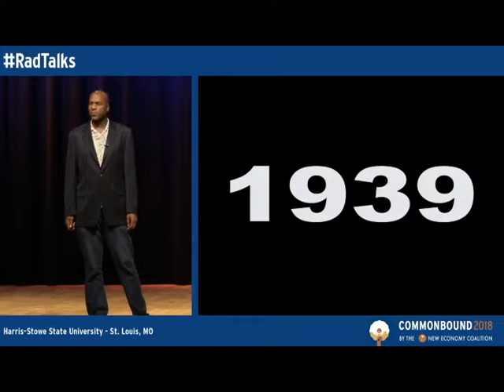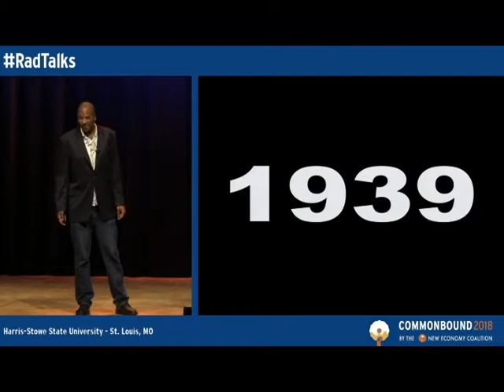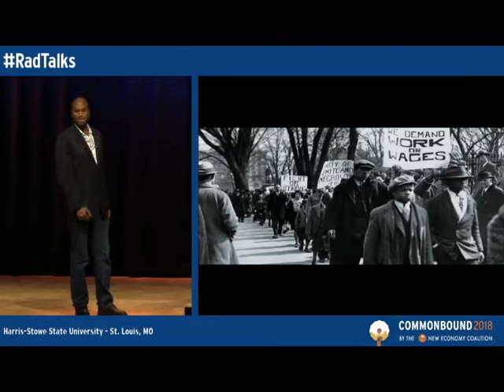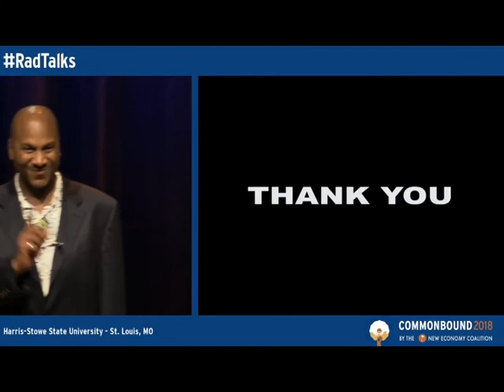Reg's RadTalk at 2018 CommonBound Conference in St. Louis, MO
Reg Flowers  presents several excerpts from Black Conference is a 360◦ theater experience set in 1939, during the opening ceremonies of a civil rights conference. Reg conceived of the play, inspired by the book COLLECTIVE COURAGE by Jessica Gordon-Nembhard. Packed with drama and political intrigue, Black Conference brings guests face to face with civil rights greats Ella Baker, W.E.B. Du Bois, Zora Neale Hurston, Thurgood Marshall and many more as they risk everything to build power and secure place for Negroes in America.

REG: Greetings, comrades. Held a meeting at the Elks Lodge in Harlem. Ninety degrees in the room. Windows closed. Curtains pulled shut. Paranoid stool pigeons might carry word back to the bosses about who was there, and bosses would fire anyone they even thought supported the union. They knew we couldn’t win anything unless we had power and we couldn’t get power unless we organized. I’ve been called “the most dangerous Negro in America” organizing labor. This plenary presents work of the past several years by everyday individuals organizing neighbors, co-workers, churches, to build power and secure some place for the Negro.

Camera: Canon EOS 70D
Lens: Cannon EF-S 10-18mm f/4.5-5.6 IS STM
Mic: RODE VideoMic Pro
Tripod: Manfrotto classic - mini ball head w/ quick release